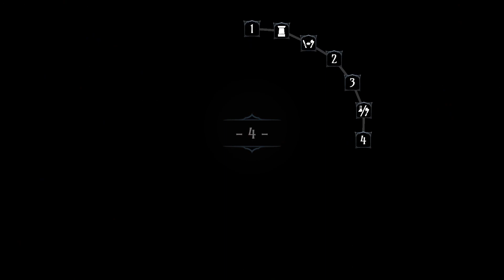It Is In My Library - Ring of Pain Episode 54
Enter the Ring of Pain, a roguelike card crawler where encounters come to you.
Each step around the ring a dire decision. Go for the loot or backstab a creeping horror?

It is a series were I play the games that i have in my Steam library and haven't completed or haven't played in awhile